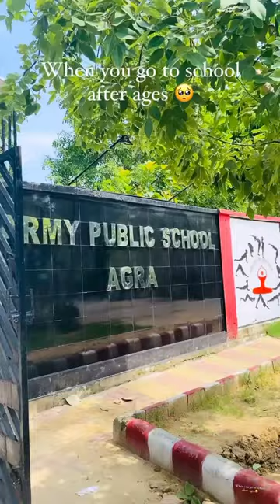Army Public School Agra 🤍